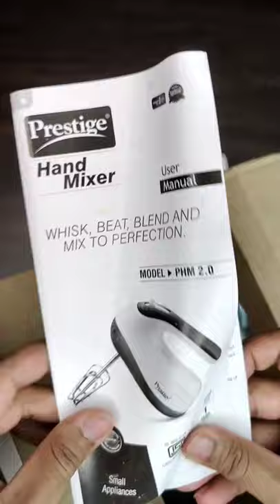UNBOXING & USAGE OF PRESTIGE HAND MIXER PHM 2.0 | ELECTRIC BEATER | WHISK,BEAT,BLEND & MIX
Amazon link for prestige hand mixer